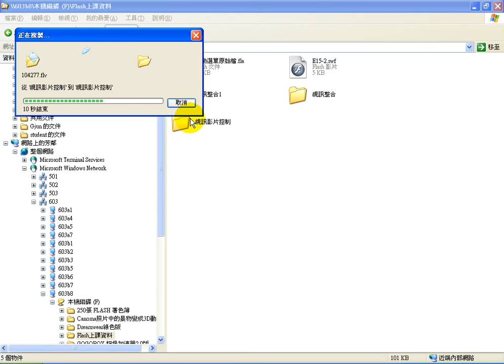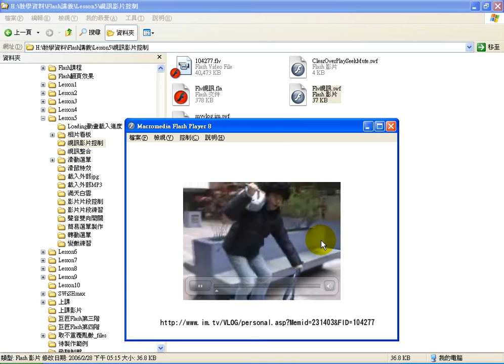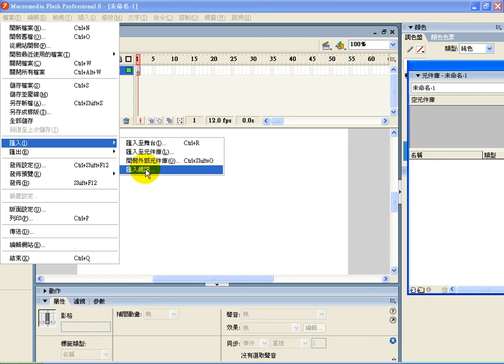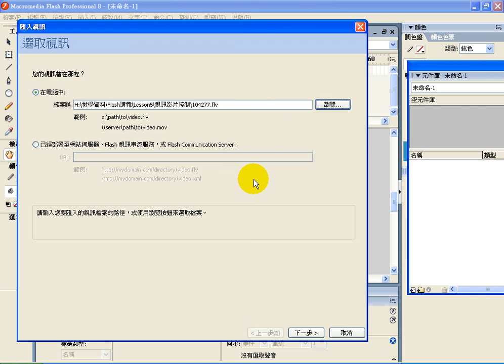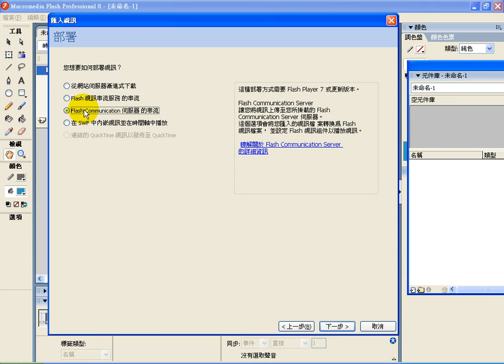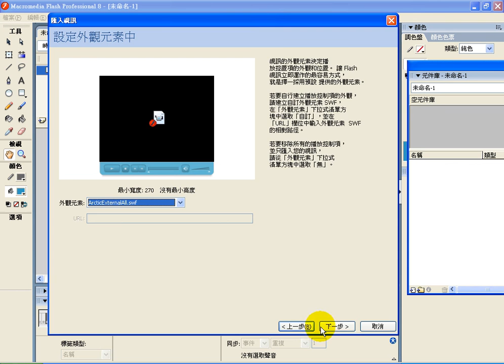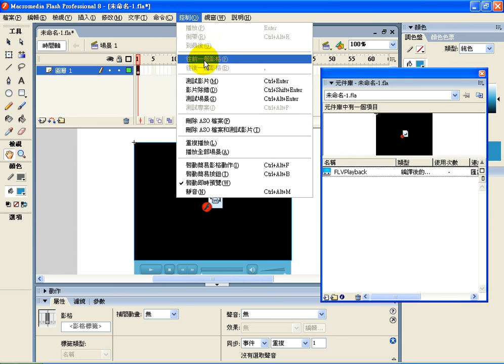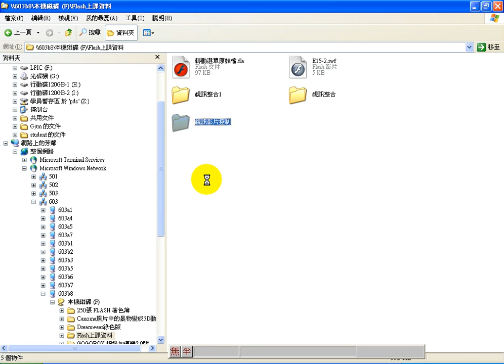0824-8-FLV視訊控制.avi